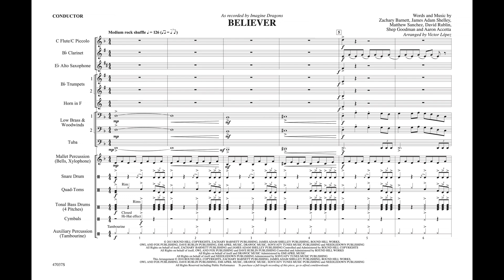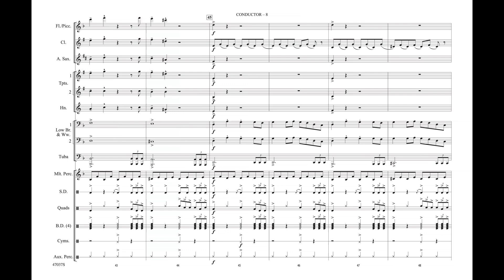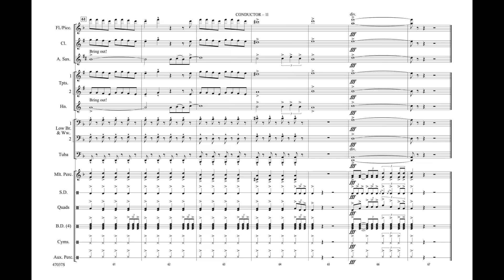Believer, arr. Victor López – Score & Sound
Believer
As Recorded by Imagine Dragons
Words and music by Zachary Barnett, James Adam Shelley, Matthew Sanchez, David Rublin, Shep Goodman, and Aaron Accetta [Imagine Dragons] / arr. Victor López
Item: 00-47037
Series: Mega Sounds for Marching Band
Format: Conductor Score & Parts
Level: 3
One of the biggest hits of 2017 was this driving rock-shuffle from Imagine Dragons. The song was all over the airwaves in commercials, movies, and TV shows. Its unique style and solid scoring by arranger Victor López make it a natural on or off the field.